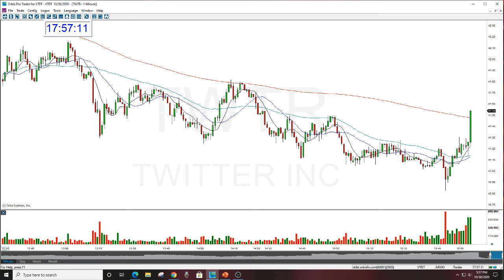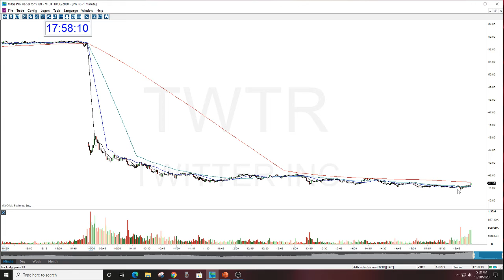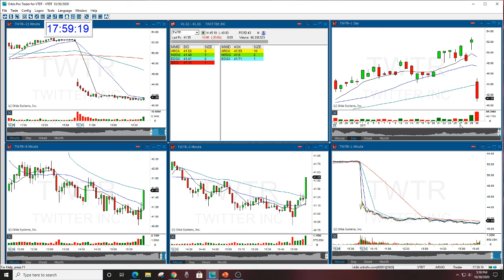TWTR PLAY OF THE DAY 10-30-2020